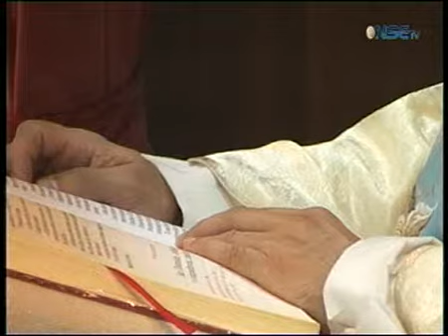Santa Misa en espñol del día 07-10-11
Santa Misa en Español